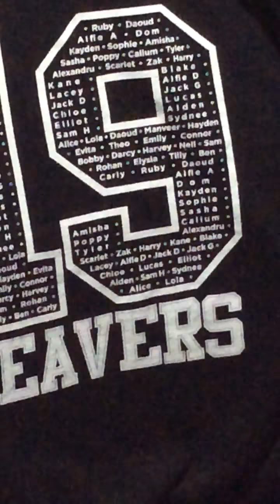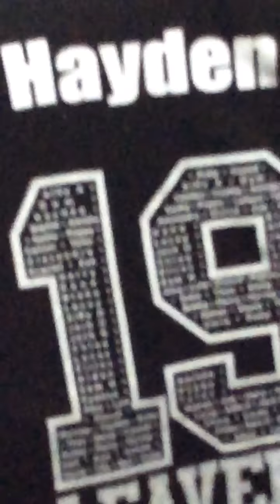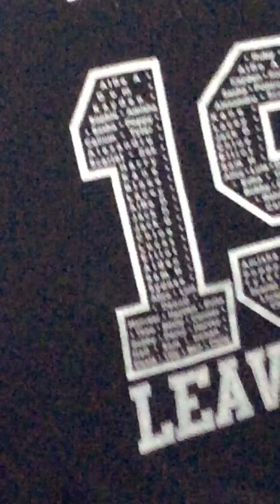I don’t even know